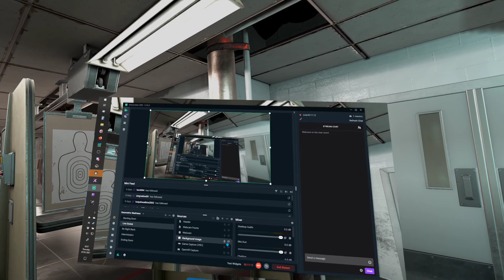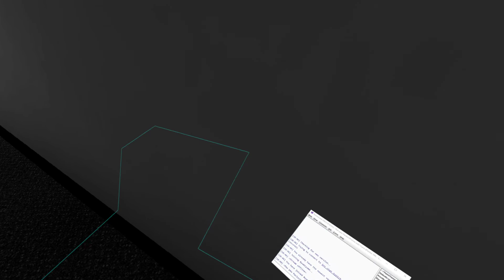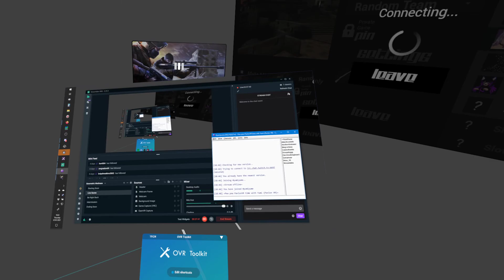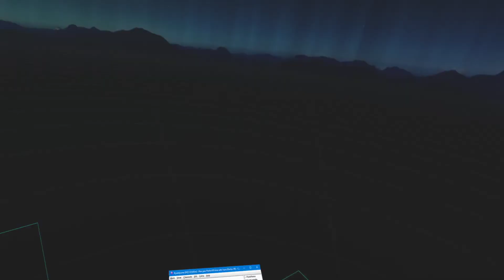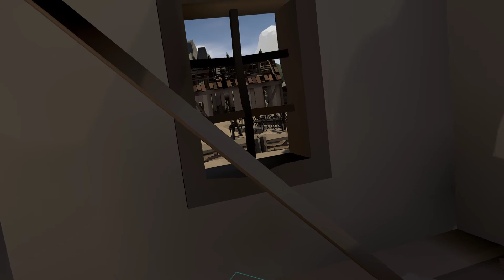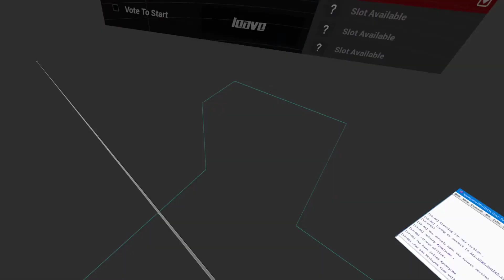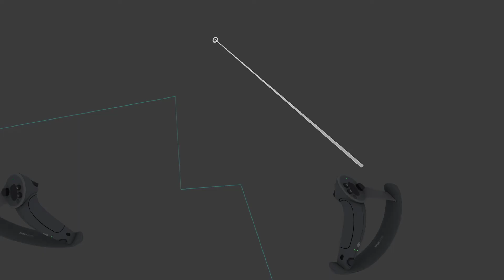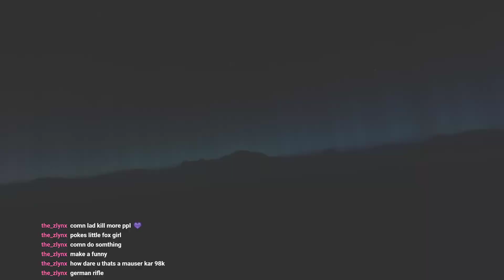Pavlov VR with friends 07-01-2021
Edited highlights of our regular Thursday night Pavlov VR game live stream.